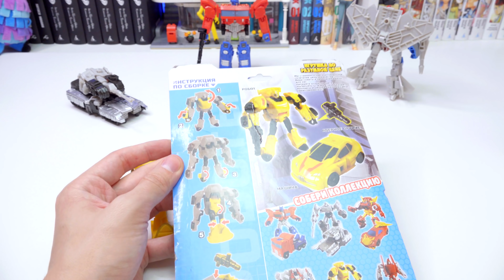Мегатрон и Бамблби / TRANSFORMERS за 200р